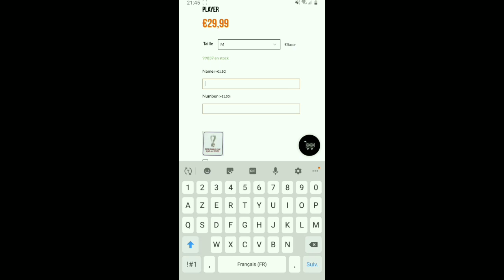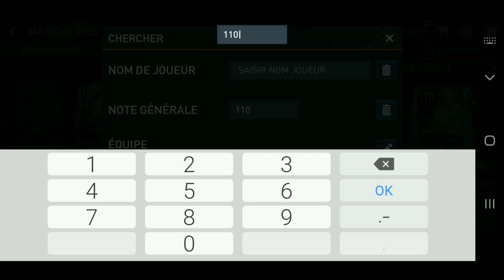on pack un UTOTS !!! fifa mobile 23 fr